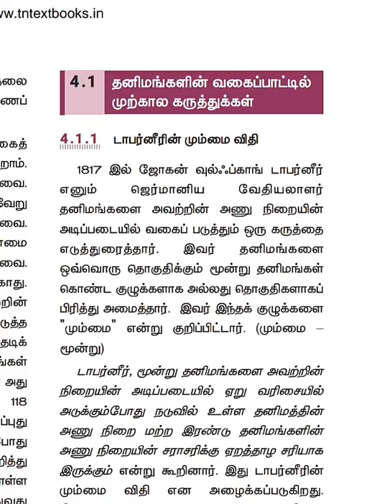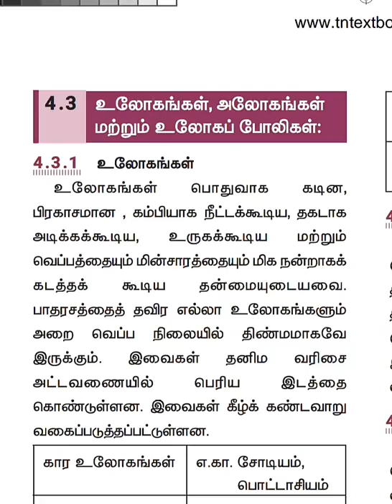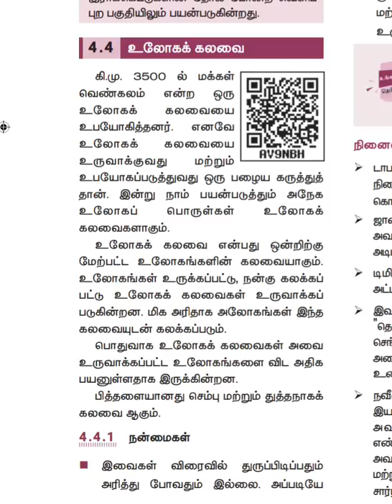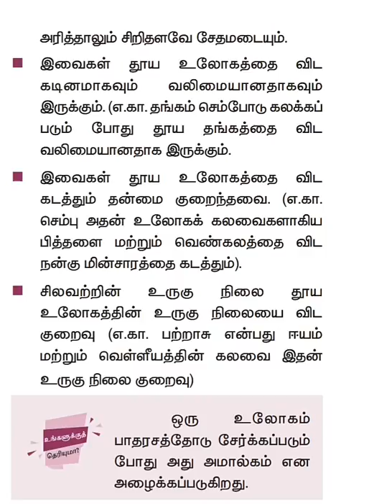9 - ம் வகுப்பு அறிவியல் - தனிமங்களின் வகைப்பாடு அட்டவணை / 9th standard science /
9 - ம் வகுப்பு அறிவியல் - தனிமங்களின் வகைப்பாடு அட்டவணை/9th standard science/exambanktamil